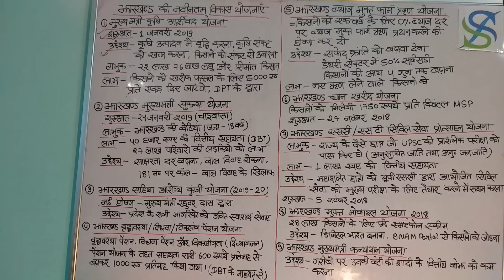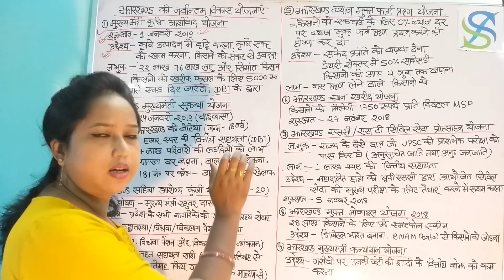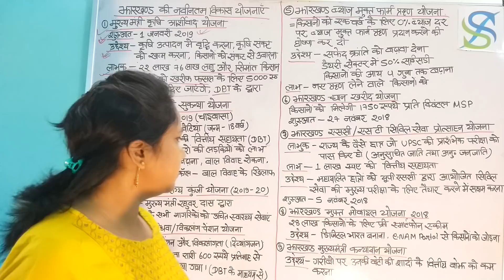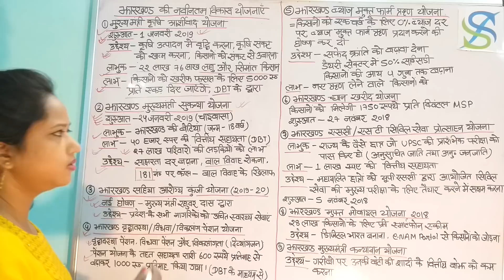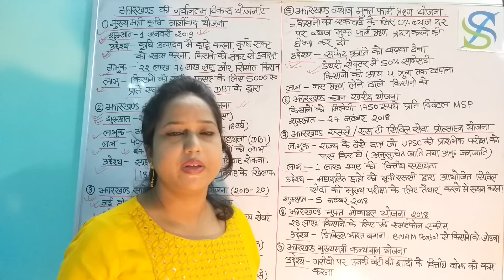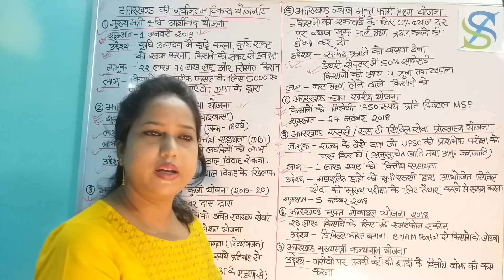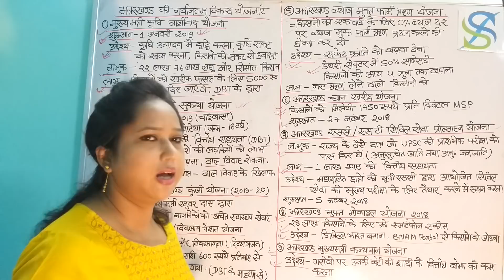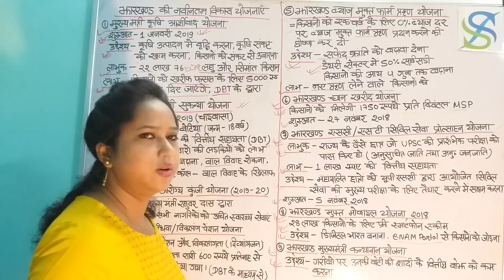Jharkhand Current Affairs/ झारखंड की नवीनतम योजनाएं / FOR- JSSC CGL